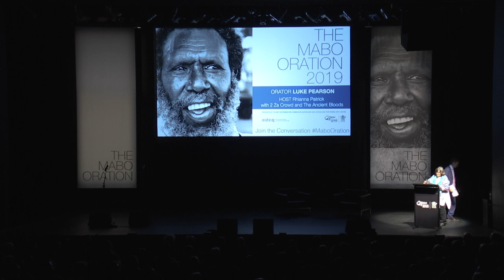Mabo Oration 2019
The Mabo Oration is a biennial event presented by the Anti-Discrimination Commission Queensland and QPAC. It celebrates and pays tribute to Eddie Mabo and the landmark High Court decision which legally recognised that Indigenous people had a special relationship to the land that existed prior to colonisation.

In 2019 the Oration featured Gamilaroi man and founder of @IndigenousX Luke Pearson as Orator and Torres Strait Islander woman Rhianna Patrick and ABC Radio presenter as Host.

Eddie Mabo challenged the status quo. His voice and actions created generational change. In the early 1980s, at a time when Queensland’s Aboriginal and Torres Strait Islander communities were just emerging from the shadows of Queensland’s protectionist and assimilationist policies, Eddie Mabo had the courage to imagine a different future in which he would be recognised as the true owner of his ancestral lands and waters of Mer Island. Ten years later Eddie’s vision and determination was rewarded by the landmark High Court ruling overturning legal precedent, and finally dispatching the doctrine of terra nullius.

The ADCQ and QPAC are immensely proud to continue our association with the Mabo family through The Mabo Oration Series. We hope that the series provides a powerful platform for the next Aboriginal and Torres Strait Islander voices of change.

Special thanks to:
Orator: Luke Pearson
Host: Rhianna Patrick
Performing Artist: 2 Za Crowd
Performing Artist: The Ancient Bloods

The Mabo Oration 2019 was presented by Anti-Discrimination Commission Queensland and Queensland Performing Arts Centre on Monday 3 June 2019.